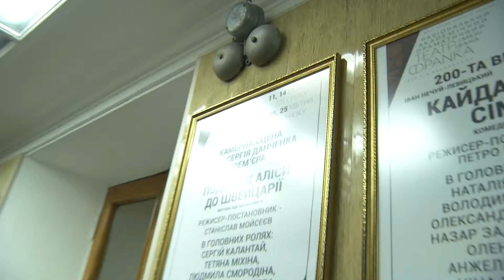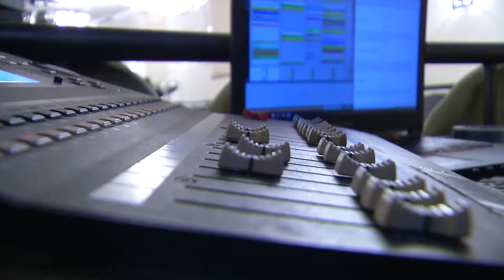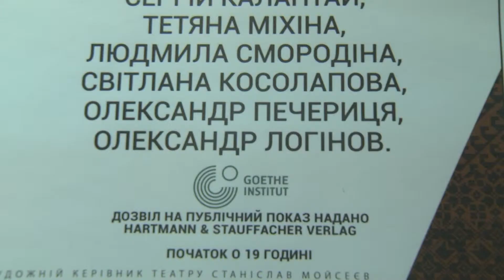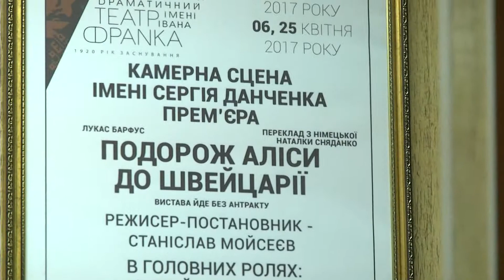ПроART. Подорож Аліси(АНГЛ.)